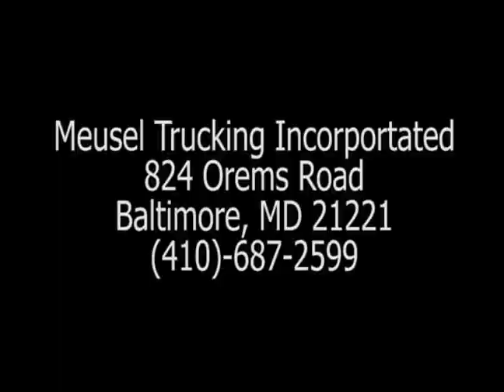CSI-Curley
Brother's School Project